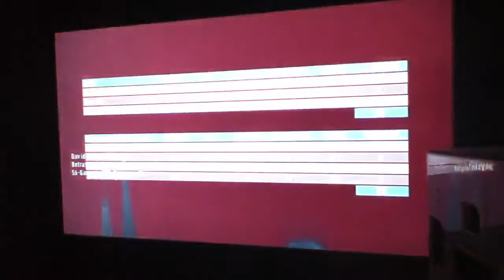GoldenEye: Heroes against 56- BeerBong & 56-Gangsta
GoldenEye 007 (Wii)